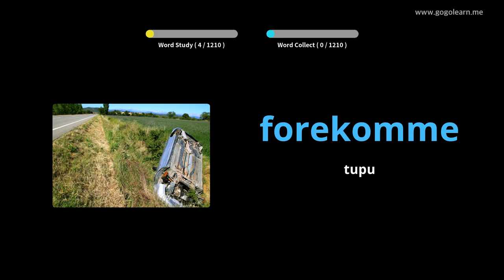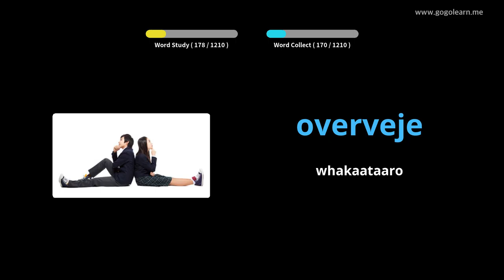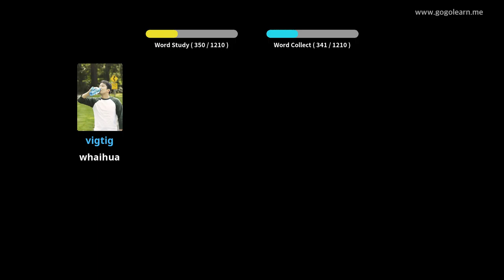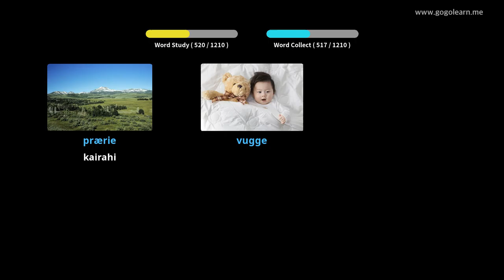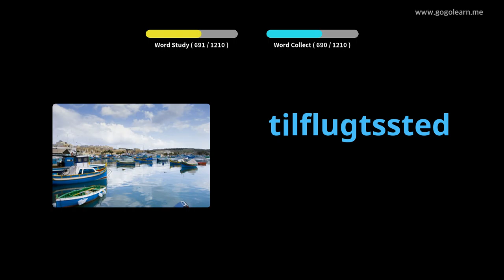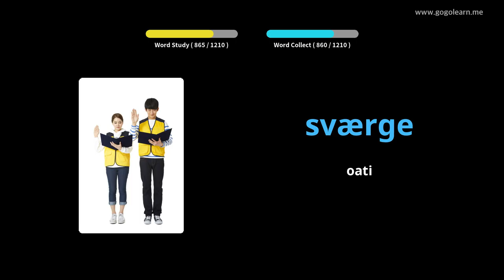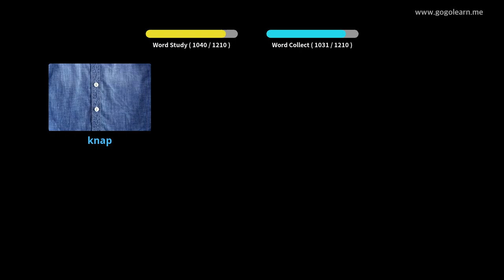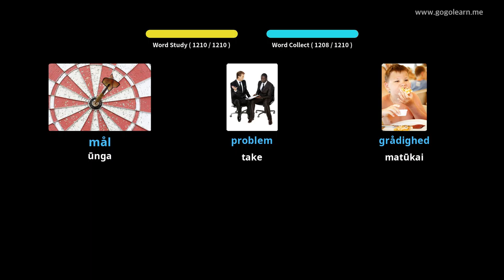Akonga Takakau Tiaki |Golearn